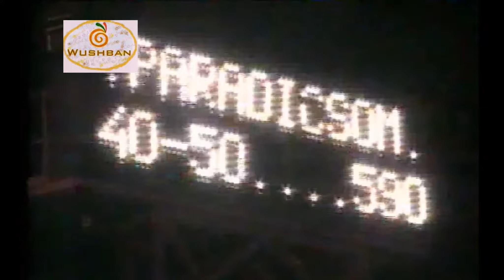A piacok magyaréknál (1994-2000.)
Budapest
nagyban-i piac